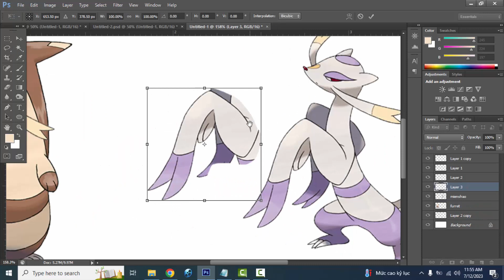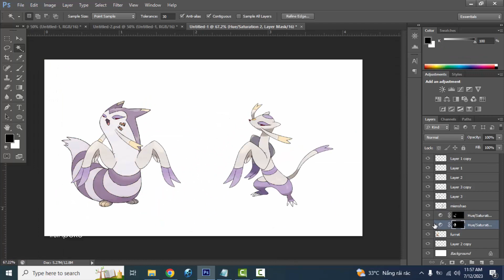Pokemon Fusion | Furret + Mienshao | pokemon infinite fusion